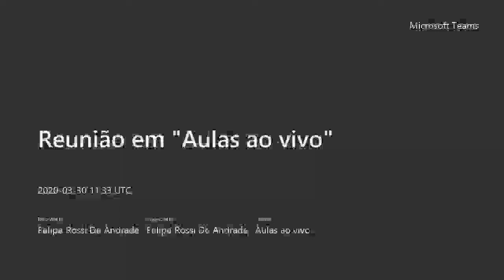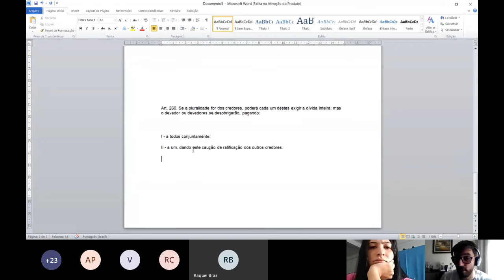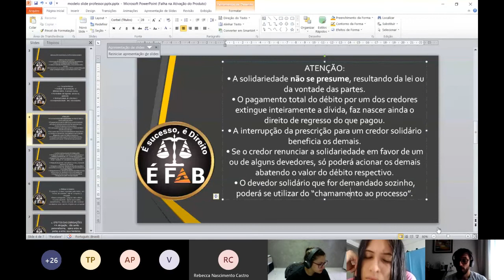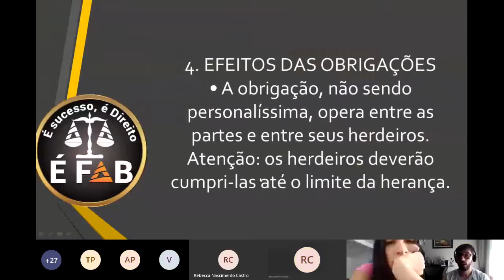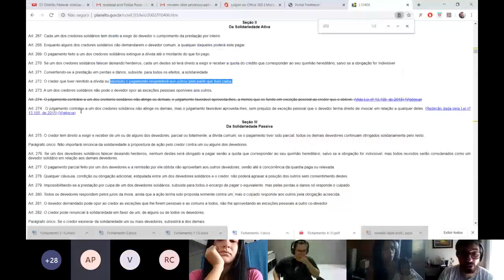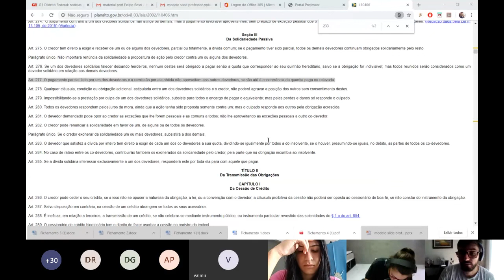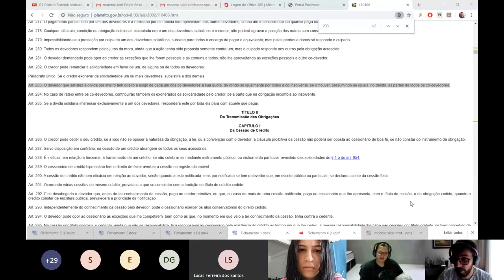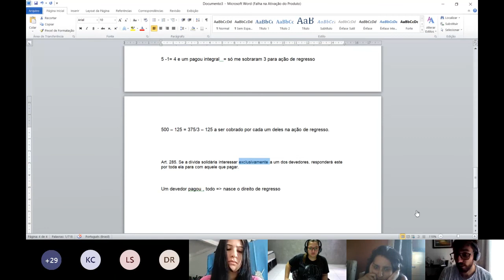Obrigações Teams - Aula 1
Olá ! Com a modernização necessária do ensino por meio remoto, realizamos nossas aulas pela plataforma do microsft teams, então para possibilitar a revisão de nossos conteúdos postados, disponibilizo também via youtube.